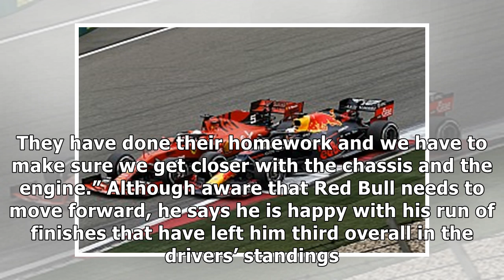Verstappen targeting mid-season F1 race wins